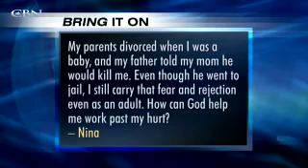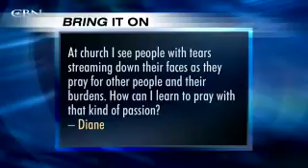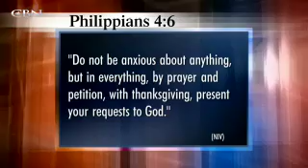Bring It On: Pray with Passion - CBN.com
How can I work past my hurt? How can I pray with passion? Can we choose our friends?.. The Christian Broadcasting Network CBN